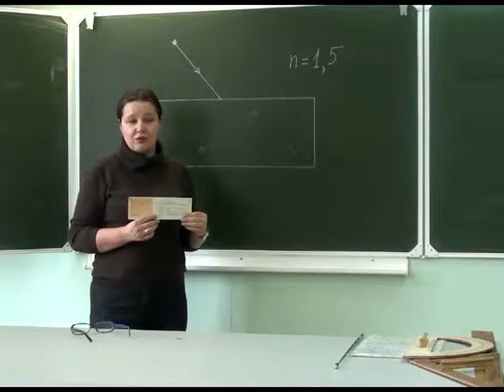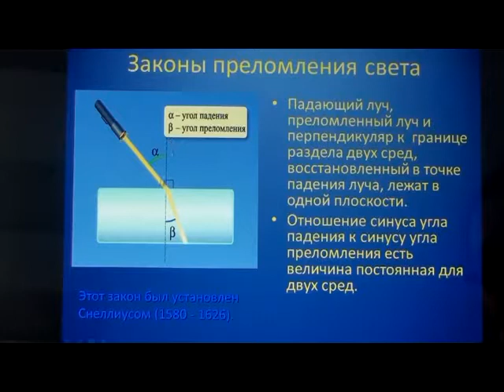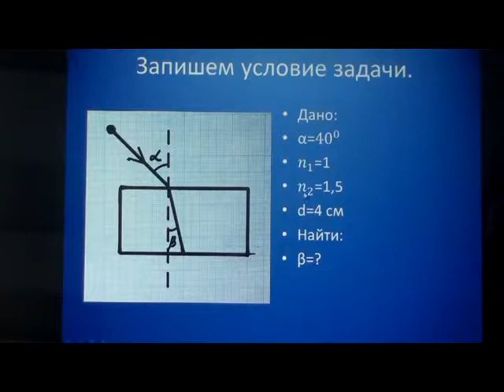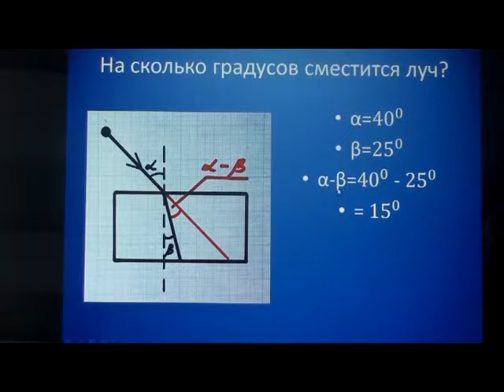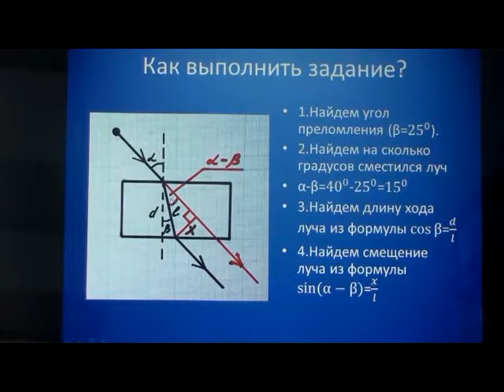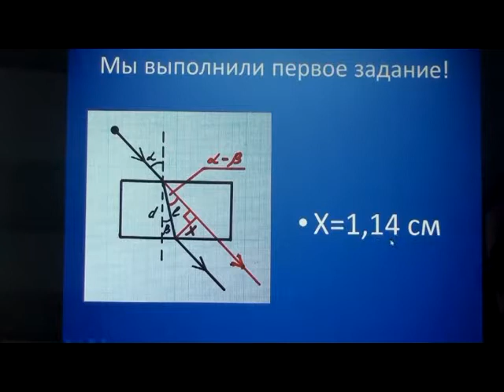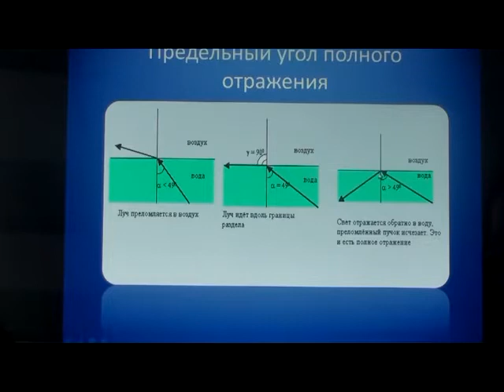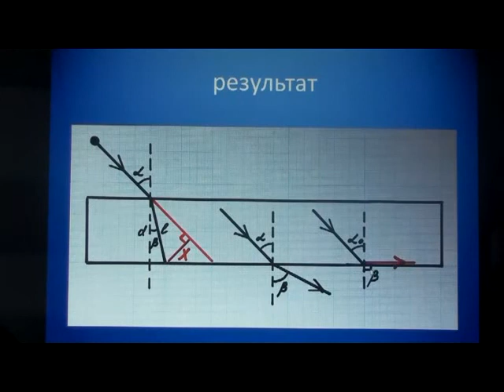Оптика.Домашнее задание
Урок - Оптика.Домашнее задание